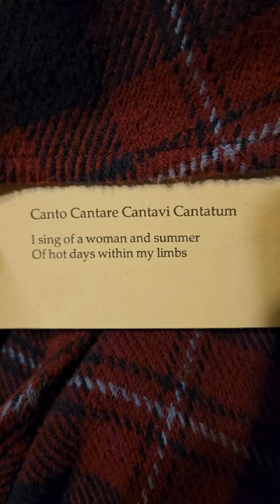'Canto Cantare Cantavi Cantatum' by Rita Mae Brown